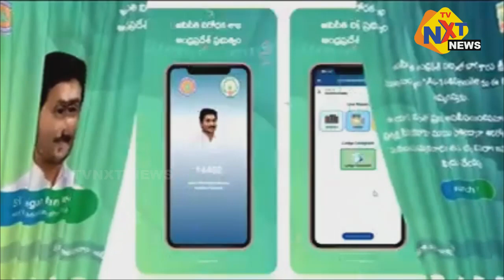AP CM YS Jagan byte in Spandana Program with officials & high authorities || TVNXT NEWS